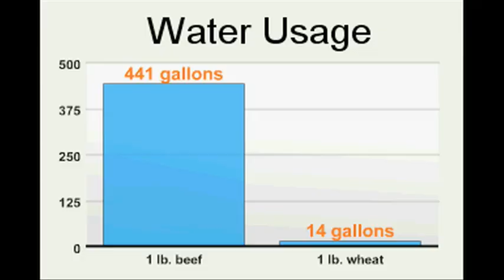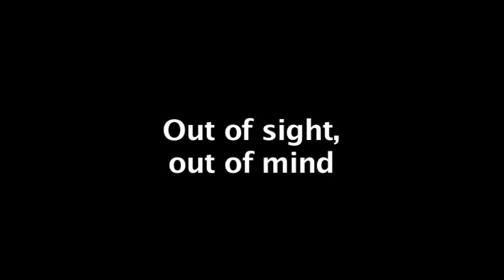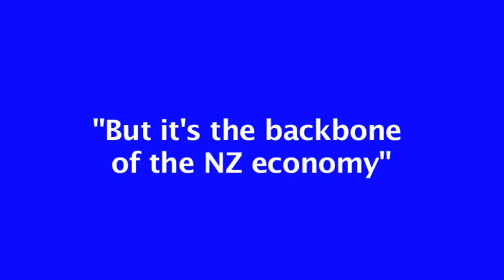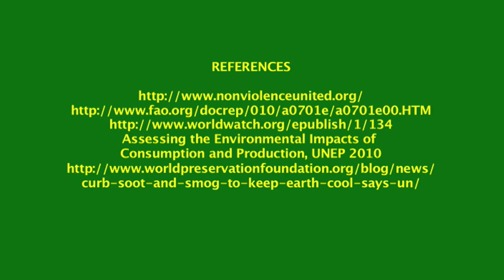Wake Up: The Truth About Our Modern Diet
Dr Aryan Tavakkoli reveals how our everyday dietary choices impact on ourselves and our planet.